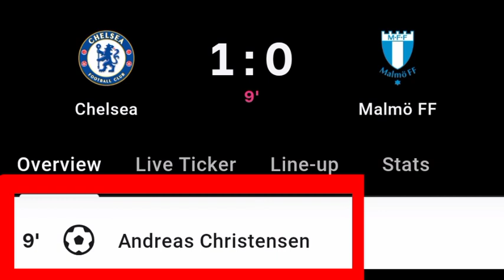Andreas Christensen Goal Vs Malmo FF | Chelsea Vs Malmo FF | 1-0